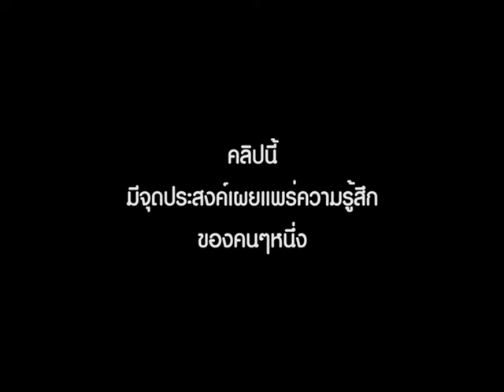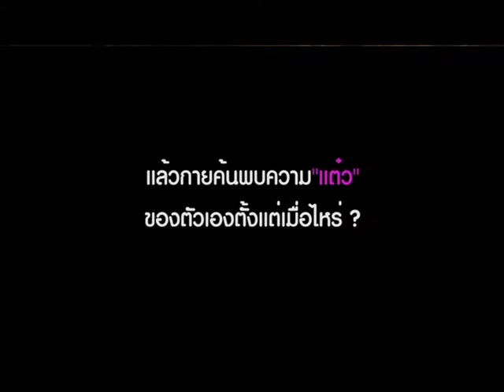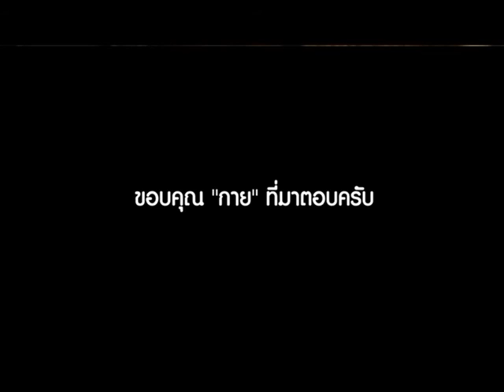63FriendShipForEver - EP.3 - GUY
Episode 3
วิดีโอความรู้สึกและตอบข้อสงสัยบางประการ(ของเพื่อนๆ)
ของ...   "นายธาวิน จินดาเจี่ย หรือ GUY"
นักเรียนวิทย์-คณิต(เถื่อน) ผู้มีความสามารถมากและความเป็นผู้นำที่ดี
63FriendShipForEver นี้เป็นชุดซีรี่ย์วิดีโอแสดงความรู้สึก
ของ ม.6/3 SRT สายวิทย์-คณิต
จะมีของคนอื่นๆมาเรื่อยๆ  (ตอนต่อไปนี่อย่าพลาด จริงๆ)
หรือ คอมเม้นต์แนะนำ ติเตือน ติชมได้
(รบกวนอย่าด่ามาก หัดทำหัดตัดต่อนะครับ 55555+)
credit :
SOUND : The 1975 - Love Me